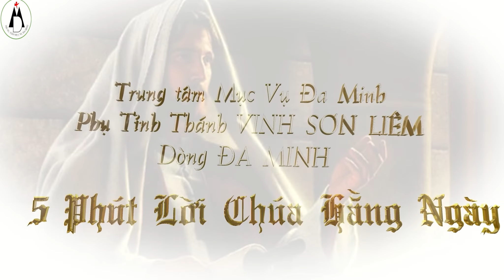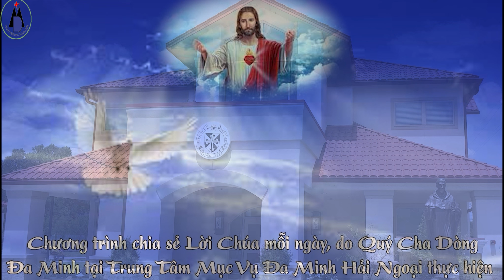5 Phút - Thứ Sáu Tuần 4 - MC.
Chương Trình 5 Phút Lời Chúa Hàng Ngày.
Của TRUNG TÂM MỤC VỤ ĐA MINH